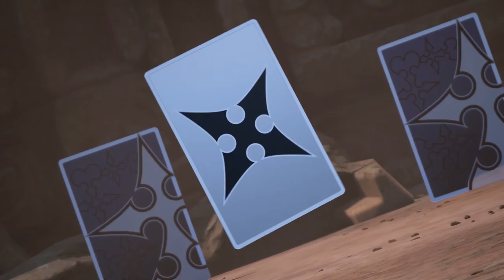KINGDOM HEARTS III + RE MIND (PART 2)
Kingdom Heart 3! DLC Re Mind